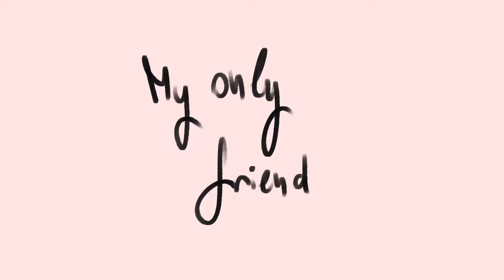My Only Friend - Dream SMP Animatic [wip/scrapped]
HELLO long time no upload.
I started working on this animatic right after the Manberg festival but it soon became painfully obvious online school doesn’t leave me with enough energy to actually finish it... all the frames are p much the first sketch so I’m sorry about questionable quality of some of them (like that Quakity. I’m so sorry)
WELL, god bless, mayb i will finish it some day

Added some concept sketches from me trying to figure out everyone’s design during making this